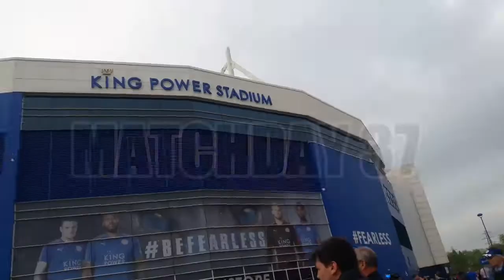WHAT A RESULT - LEICESTER CITY VS ARSENAL MATCHDAY VLOG!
LEICESTER CITY VS ARSENAL MATCHDAY VLOG!

FATAL GRIPS
TEAM SPORTSA!